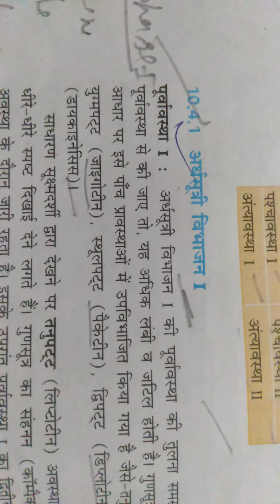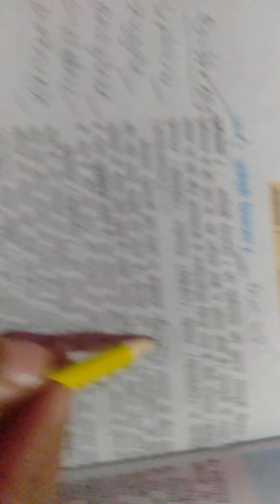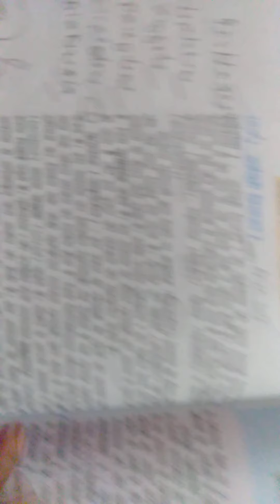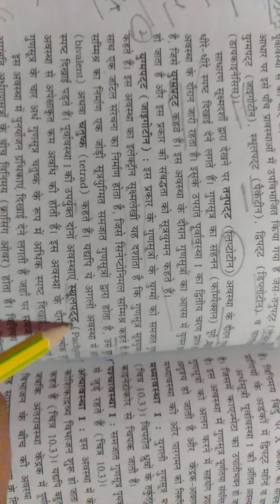11 Class Biology Topic Meiosis Division 1st By Soni Sir